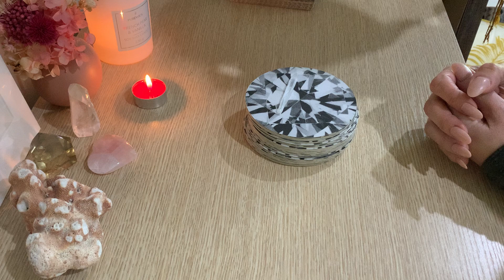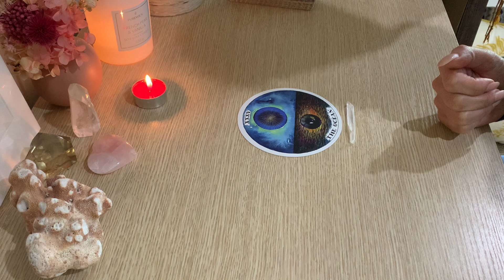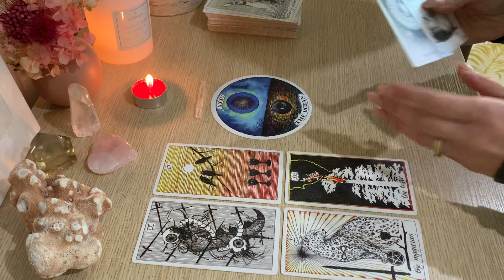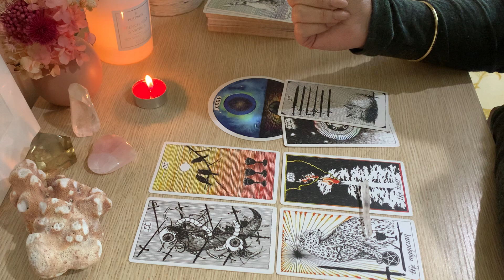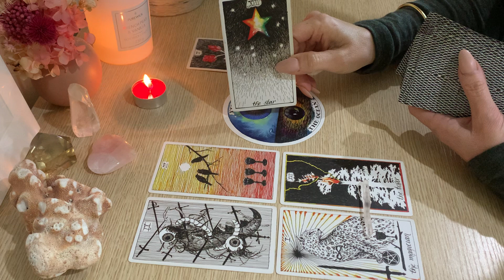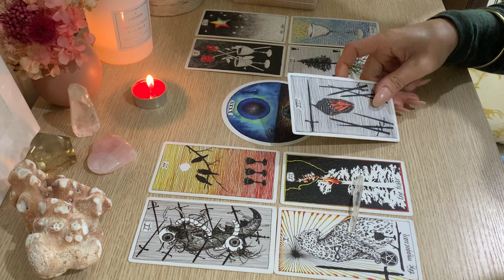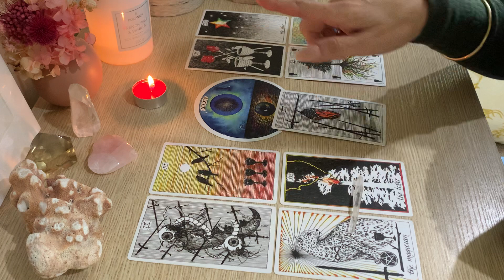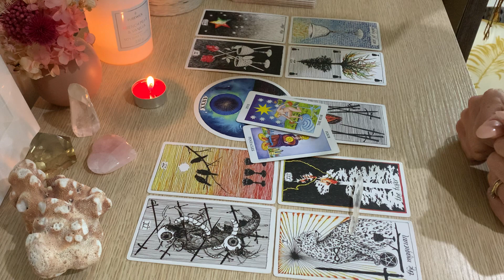SCORPIO - An Emotional discussion ….. July 2022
My Personal Astro info:
Sun ☀️ CANCER
moon 🌙 TAURUS
rising 💫 ARIES
venus 🌟 LEO
Mercury 🌟LEO
mars 🌟VIRGO

6 MONTH OVERVIEW  55AUD
12 MONTH OVERVIEW $99 AUD
12 MONTH OVERVIEW INCLUDES BONUS YEARLY LOVE OVERVIEW $150 AUD